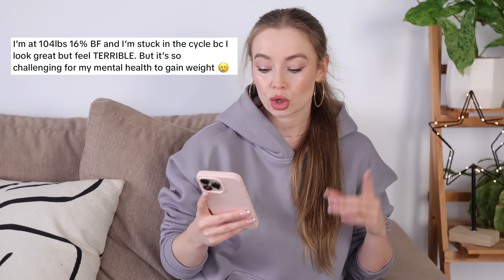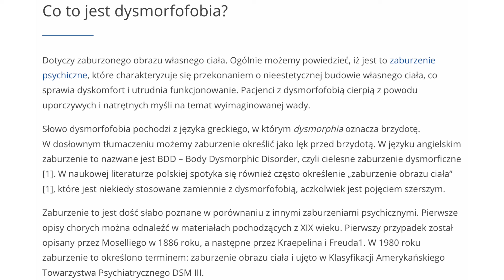DLACZEGO NIE WYGLĄDASZ I NIE MASZ EFEKTÓW JAK FIT INFLUENCERZY | KŁAMSTWA BRANŻY FITNESS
Hej! Fajnie, że jesteś!